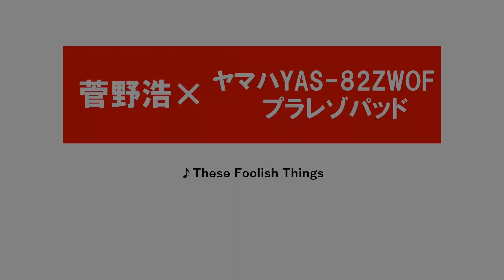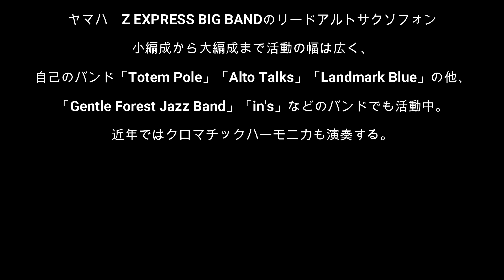サックスのプロに楽器のセッティングのことを語ってもらったらマニアックすぎて店長感激！【菅野浩×セッティング】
ご自身のマウスピース・リード・楽器のセッティングのあれこれをサックスのプロである菅野浩さんに聞いてしまいました。しかも動画にして公開しちゃいました。

YAMAHAのサックスYAS-280、YAS-380、YAS-480、YAS-62を比較した動画を撮影後、店長とお話中の一幕です。
比較動画はこちら↓
サックスのプロがヤマハの初心者向けモデルを吹き比べしたら想像以上に良い音で驚き！【菅野浩×ヤマハサクソフォン】

また、今回YAS-62を特別に選定して頂きました。
ヤマハのアルトサックスを研究し続けている菅野氏だからこそできる繊細な選定！
良い個体なこと間違いありませんよ！

菅野 浩(すがの ひろし)
アルトサックス、クロマチックハーモニカ プレーヤー小編成から大編成まで活動の幅は広く、自己のバンド「Totem Pole」「Alto Talks」「Landmark Blue」の他、「Gentle Forest Jazz Band」「in's」などのバンドでも活動中。